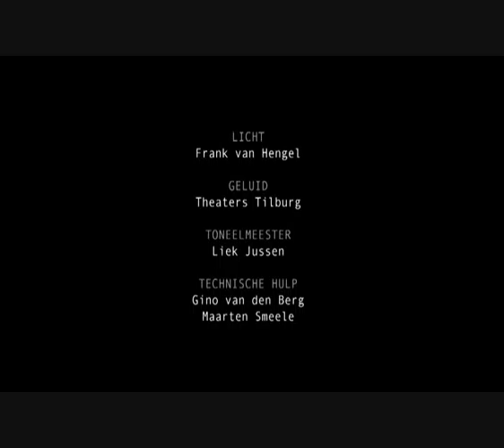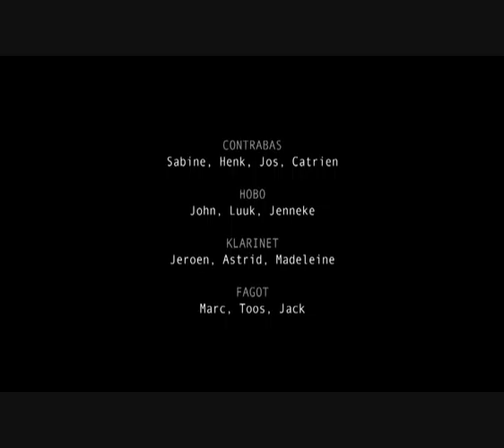The Nightingale - Diederick Ensink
The nightingale (Deborah Henson Conant) @ Eindexamen Diederick Ensink op 25 mei 2010 in de Concertzaal van Theaters Tilburg. Harp solo: Antoinette Rath. Orkest onder leiding van Jules van Hessen. Concertmeester: Janneke van Casteren